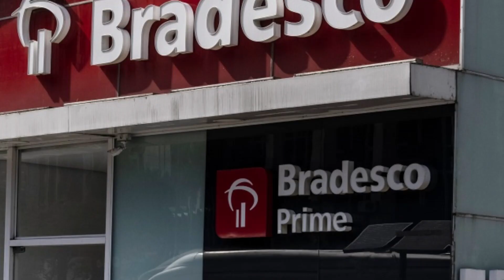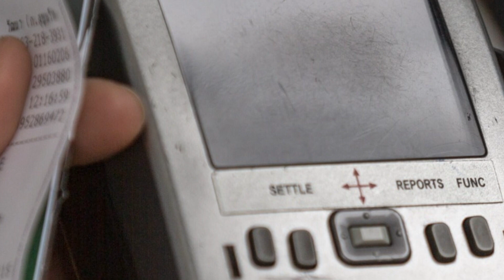Dívida no cartão de crédito desafia bancos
O crescimento de linhas de crédito sem garantia, especialmente de cartões de crédito, tem sido uma fonte de pressão para instituições financeiras tradicionais, bancos digitais e empresas de cartões no Brasil.